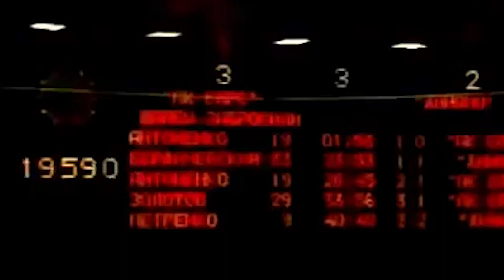Интервью с Сергеем Абрамовым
Ровно 20 лет назад хоккейный клуб «Ак Барс» начал новую главу в своей истории – главу чемпионства. Ведь именно, в 1998 году, клубом впервые были завоеваны золотые медали Чемпионата России. Великий тренер Юрий Моисеев привёл молодую и амбициозную команду на вершину хоккейного олимпа. Чтобы освежить в памяти воспоминания тех годов, а подрастающему поколению передать атмосферу и эмоции тех дней, мы подготовили серию интервью с непосредственными творцами первого «золота». Сегодня мы узнаем у Абрамова Сергея Михайловича, вратаря того сезона, а ныне тренера вратарей ХК «Ак Барс» что он чувствовал в тот момент.